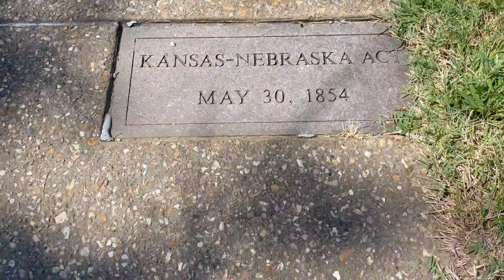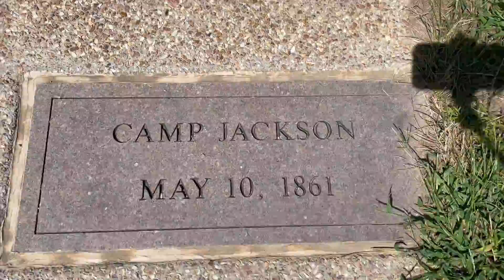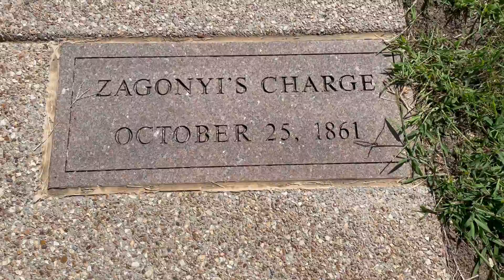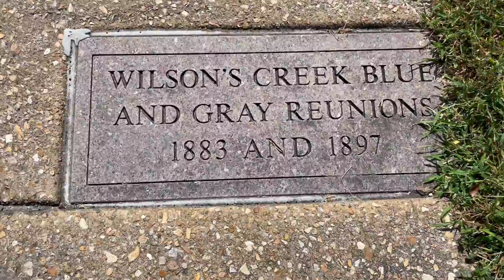Wilson's Creek National Battlefield History Sidewalk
Republic, MO